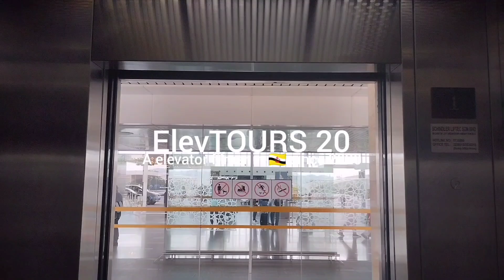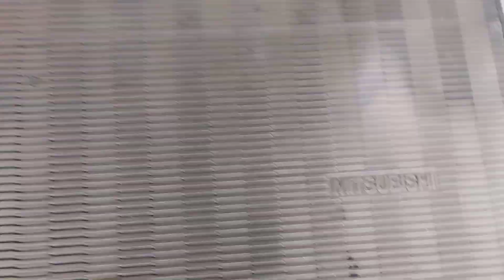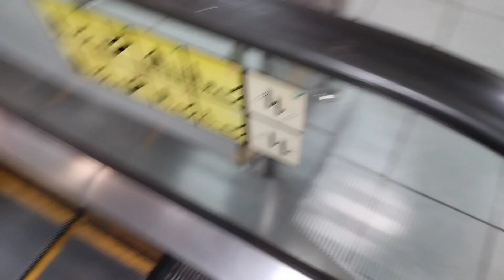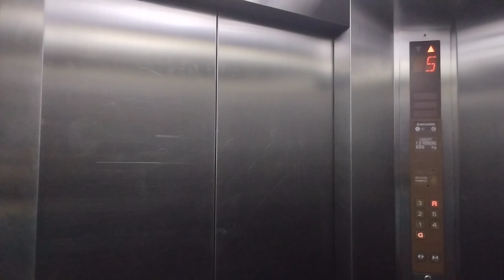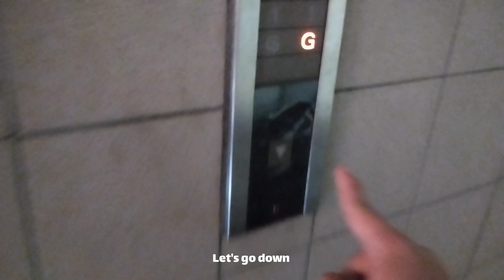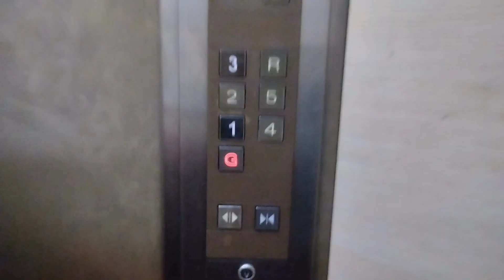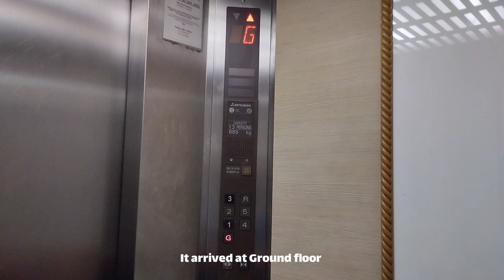Kompleks Mohamad Yussof Hotel Apartment & First Emporium Branch - retake all elevator and escalator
There are four escalator on each floor serving at First Emporium Branch from G until 2F while there are two elevator in Kompleks Mohamad Yussof Hotel Apartment serving from G until R but different units from Abdul Razak Service Apartment. In the Fireman's Lift, the elevator door motion sensor has been not working since it is too old to use for a long time, only the door bumper are okay. On the right hand side, the elevator door motion sensor are working and can be used to stop the door from close when the object is detected. Some Mitsubishi SPVF have elevator door motion sensor and some elevator door don't have a motion sensor. It is similar to Mitsubishi Elenessa and Mitsubishi Nexiez. Meanwhile The Mitsubishi SPVF have a very rare standard fixture button.

Brand: Mitsubishi
Model: SPVF
Capacity: 885kg
Passenger: 13
Type: Traction
Year Install: 1990s
Travel distance: (7 floors) 6 stop

Technical specification for Escalator
Brand: Mitsubishi
Model: J Series
Install: 1990s
Balustrade: Glass
Handrail colour: Black
Travel speed: 30m
Brush on side: No
Automatic: No
Direction: Both
Floor: G, 1F, 2F

Filmed on 7 September 2024 with Redmi 10C by ElevTOURS 20. All videos of ElevTOURS 20 are copyright protected. Reusing any part of any videos without prior permission is strictly prohibited.